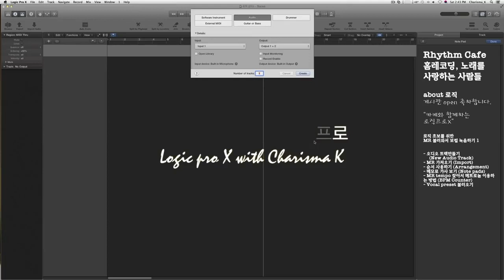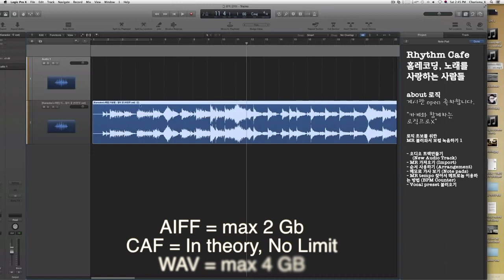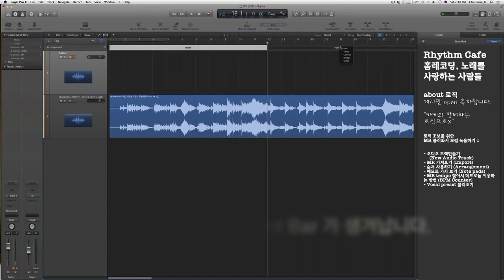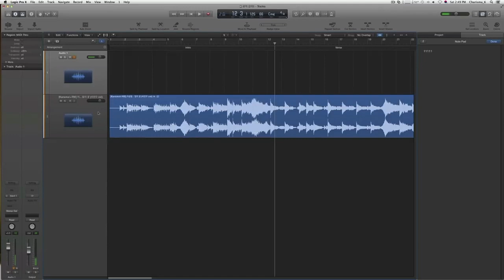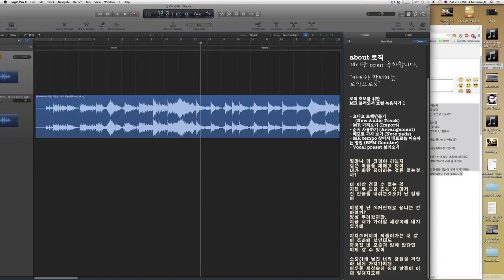로직프로 입문 쌩초보 엠알 불러오기 MR 가사 불러오기 순서 써 놓기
로직프로 입문 MR 엠알 불러와서 보컬 녹음하기 1편입니다.

로직프로를 이제 시작하신분들을 위한 영상입니다.

전에 있던 동영상에 편집과 자막을 추가 하였습니다.

카케의 장비

인터페이스
Apogee Ensemble

모니터 스피커
ADAM A5X and 12 sub

마이크
AT4050

컴퓨터
Mac Pro 2013 2.7Ghz 12-core, 64gb Ram, Dual AMD firepro D300 2gb, 512gb SSD

다이렉트 연락처
카톡 CK8257